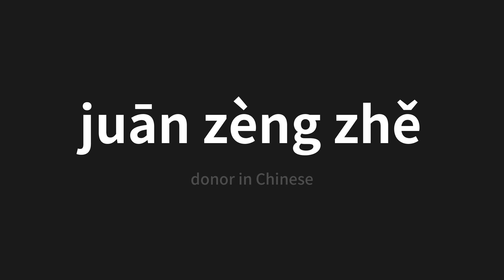How to pronounce juān zèng zhě | 捐赠者 (donor in Chinese)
Master the Pronunciation of 'juān zèng zhě | 捐赠者' - which means : donor in Chinese 📝 with @PerfectPronunciationChinese 🎓🗣️ - [Your Guide to Chinese]

Learn to pronounce 'juān zèng zhě' perfectly in Chinese with our easy and engaging tutorial by @PerfectPronunciationChinese! 📖📽️ In this comprehensive video, we provide you with native speaker examples 🗣️👂 and phonetic breakdowns 🎵 to ensure you get the pronunciation just right.